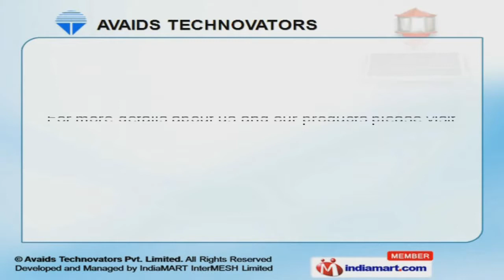Day Marking Spheres by Avaids Technovators Pvt. Limited, Gurgaon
Welcome to Avaids Technovators, Manufacturer and Exporter of Aircraft Warning Devices. We are an ISO 9001:2000 certified company. Our Total quality management and Value engineering have helped us to earn clients across the globe. Latest technology, tailor made solution and Team of motivated workforce help us to achieve an enviable position in the industry. We offer a vast range of Day Making Spheres and Low Intensity Obstruction Warning Lights. Our Low Intensity Twin and Neon Obstruction Warning Lights are extremely reliable. Medium Intensity Obstruction Warning Lights offered by us are very stylish and elegant. Our Medium Intensity White Flashing Obstruction Warning Lights are best in the industry. We also provide High Intensity Obstruction Marking Lights that are a class apart. Along with that we offer Control Panels that are widely acclaimed in the market.